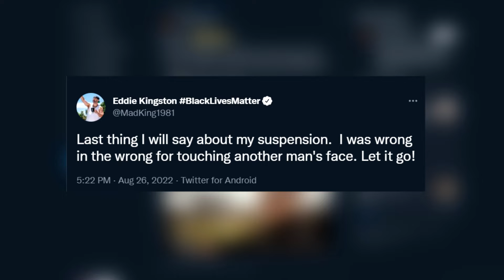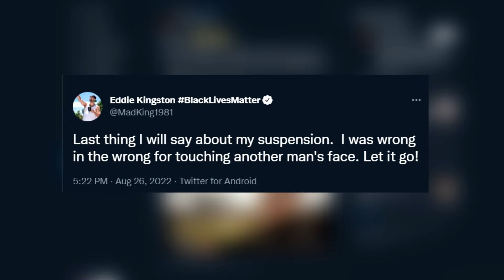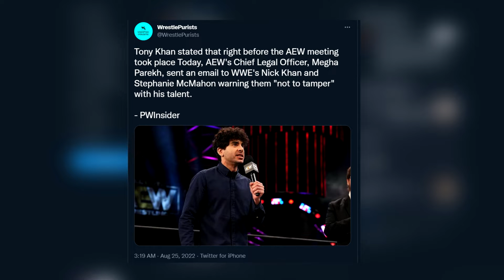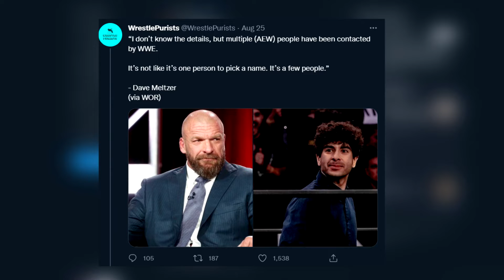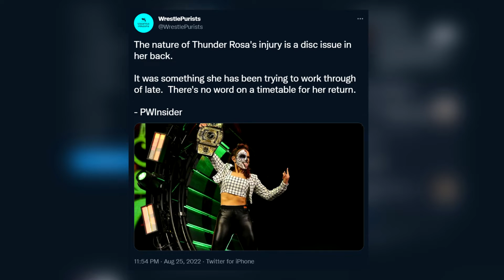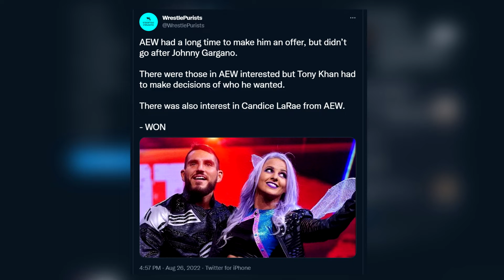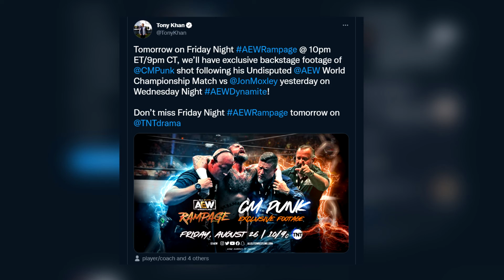تفاصيل مشاكل ايدي كنجستون، سبب توقيع جوني جرجانو، مشاكل ثاندر روزا، ظهور فينس مكمان و جون سينا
00:00 بداية
00:08 مشكلة ايدي كنجستون و سامي جوفارا
01:47 منافس جون موكسلي
02:53 تواصل مع نجوم AEW
03:47 مشاكل ثاندر روزا
05:32 توقيع مع جوني جرجانو
06:25 تصعيد اندي هارتول و سولو ساكوا
06:55 ظهور فينس مكمان
08:00 سي ام بانك في رامبيج
08:20 شكرا لكم